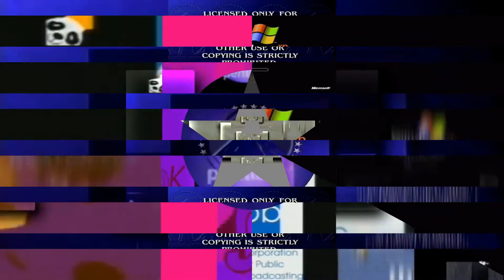scan vs round 53 (music scan)